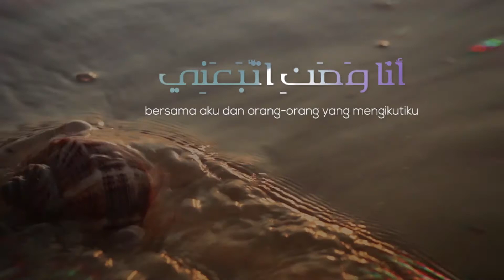Lum'atul I'tiqad : Mengenal Istri Nabi - Ustadz M Abduh Tuasikal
Siapa saja yang membenci istri-istri Nabi, maka akan mencacati imannya dan bahkan bisa dihukumi kafir.

Akan ada banyak pelajaran yang bisa diambil dari kisah Istri Rasulullah shallallahu'alaihi wasallam.

Bagaimanakah sikap kita kepada Istri-Istri Nabi shallallahu'alaihi wasallam? Kita simak penjelasan Ustadz M Abduh Tuasikal pada video diatas.